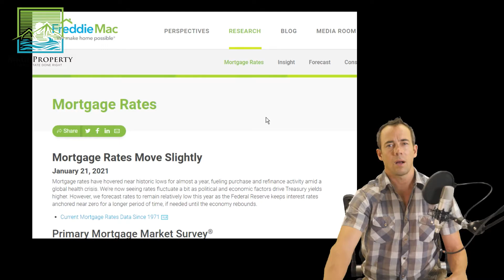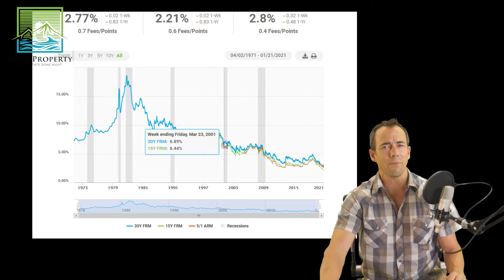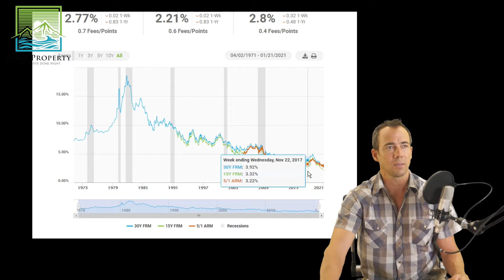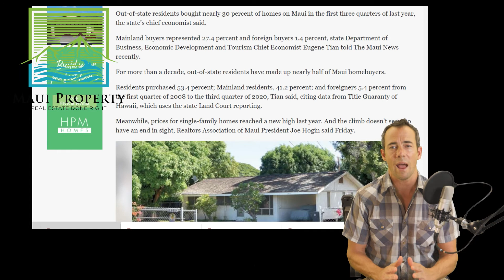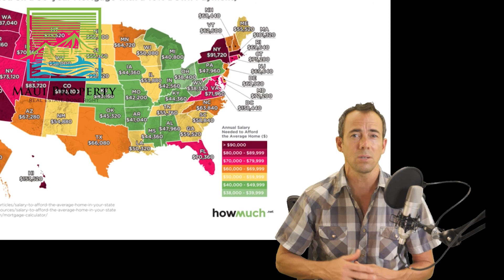Jan2021RealEstateMarketReportV1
Maui Real Estate Market Report for Jan 2021
We'll give you a general overview of the market and run through the most recent data.